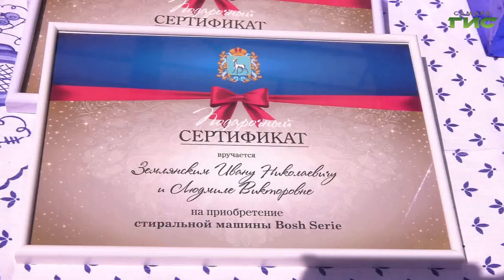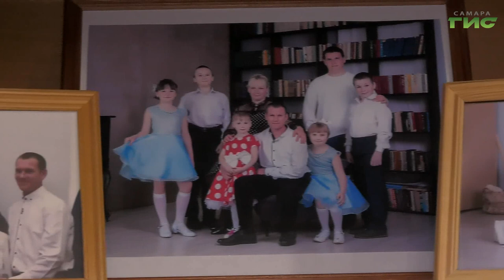Многодетной семье из Самарской области вручили орден "Родительская слава"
Многодетную семью из Самарской области сегодня, в Международный день защиты детей, поздравил президент России Владимир Путин. Во время видеоконференции он сообщил им, что издал указ о награждении супругов орденом "Родительская слава". Супруги из Сызрани Людмила и Иван Землянские воспитывают семерых детей, старший сын служит в армии в Кремлевском полку, и сегодня семью навестил губернатор Дмитрий Азаров, благодаря поддержке которого семья недавно переехала в новый дом.